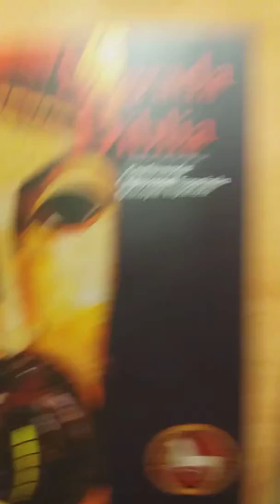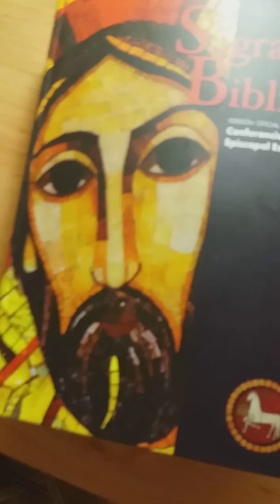MACRON POR NO SER OCCIDENTE LE MOLESTO SALVAR A MADRID DE LA EXTREMA IZQUIERDA DE CARMENA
MACRON ES UN EGOÍSTA CON FRANCIA Y TODO EL MUNDO OCCIDENTAL PORQUE BUSCA QUITAR EUROPA PROTEGIENDO EL ISLAM QUE NO PEGA NI CON COLA EN OCCIDENTE PORQUE PARA ESO LE PAGAN. REFLEXIÓN POR CARLOS ACOSTA AZUAJE EN TODA REX SOCIAL DE INTERNET. BIOGRAFÍA IMPARABLE CARLOS ACOSTA carlosacostasite.wordpress.com EN MENÚ HAGA CLIC Y APARECERÁ. MADRID 18/6/19